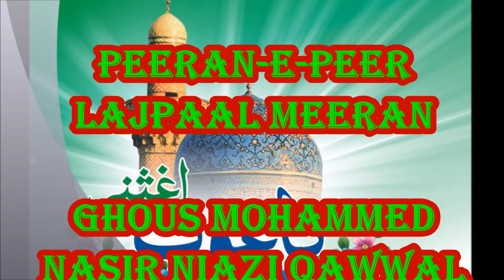Peeran-e-Peer Lajpaal Meeran - Ghous Muhammad Nasir Niazi Qawwal - Manqabat Ghous ul Aazam